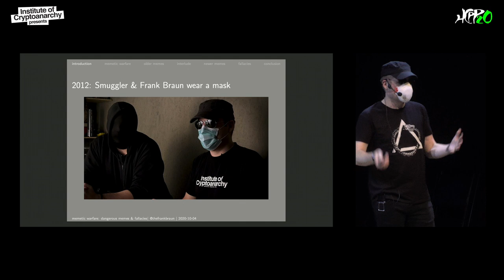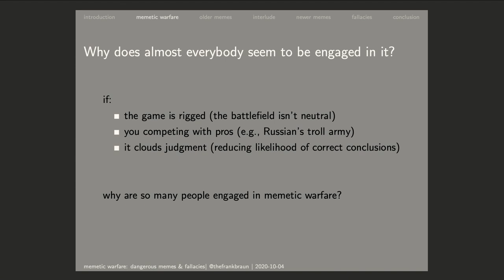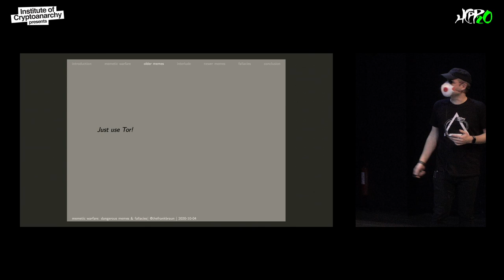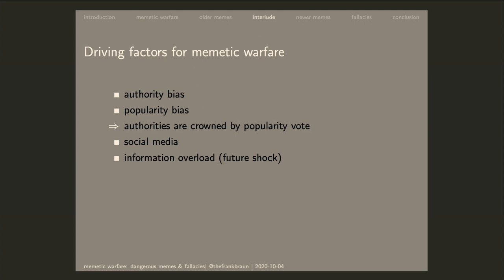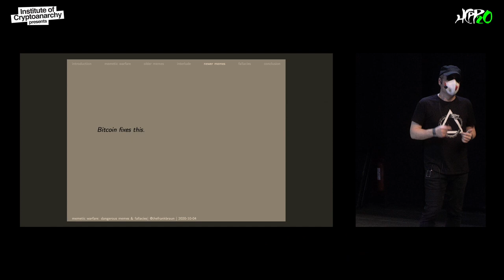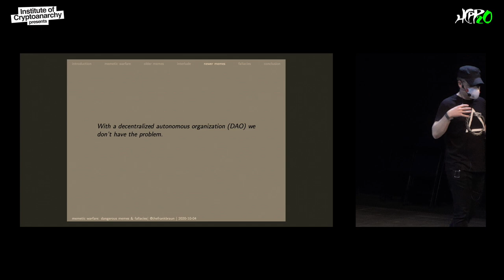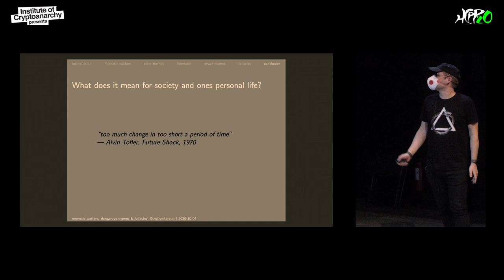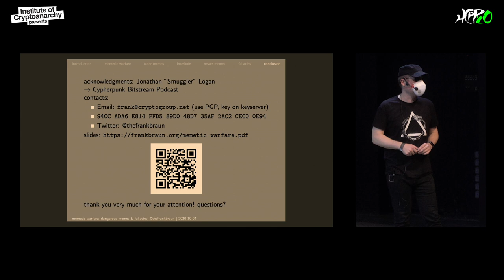HCPP20 - FRANK BRAUN - Memetic warfare: Dangerous memes & fallacies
We live in times of memetic warfare. Mechanisms like authority and popularity bias, which might have been useful in earlier times, have been amplified by social media to a degree that resembles a warzone. People split into different "communities" which often live in completely different realities (e.g., in regards to COVID-19), interacting with each other not via discourse but with memetic warfare. This presentation looks at the phenomenon of memetic warfare on the meta-level and looks at some dangerous memes and fallacies in detail. Some meta-questions: - What is memetic warfare? - What does it mean for society at large and one's personal life? - How to stay sane in an insane world? Some concrete examples of memes in the "scene" we look at: - Everything has to be decentralized - The Internet will route around censorship - The market will fix it. - Bitcoin fixes this. - Just use a smart contract. - Linus's law: "given enough eyeballs, all bugs are shallow". We also try to classify these dangerous memes and fallacies into classes to make them easier recognizable and to develop strategies for memetic immunization.

Frank Braun

Cypherpunk, cryptoanarchist, co-host of Cypherpunk Bitstream, co-founder of TAZ 0 in Berlin. He is interested in technologies that can lead to more personal freedoms in our lifetimes.